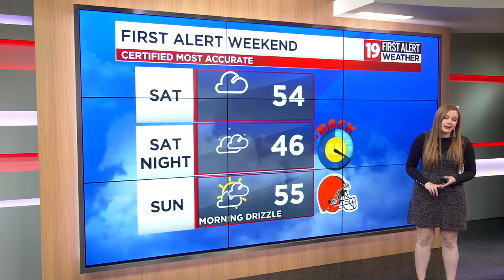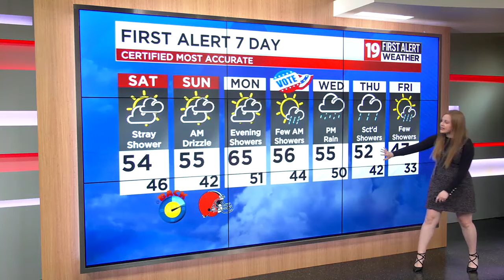Northeast Ohio weather: Mainly dry weekend in Cleveland; rain returns Monday evening